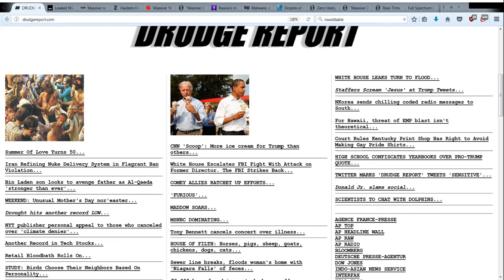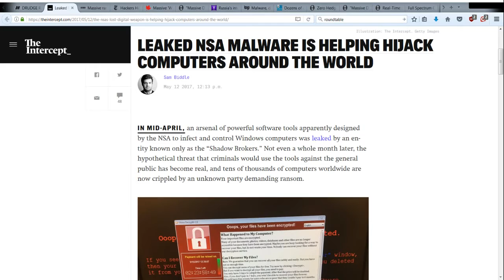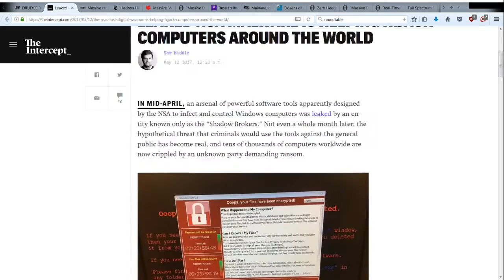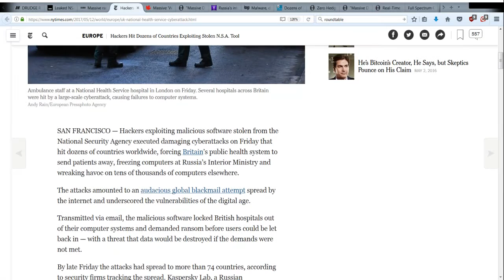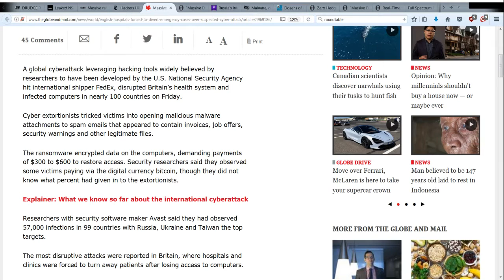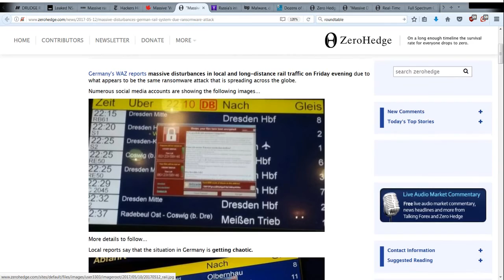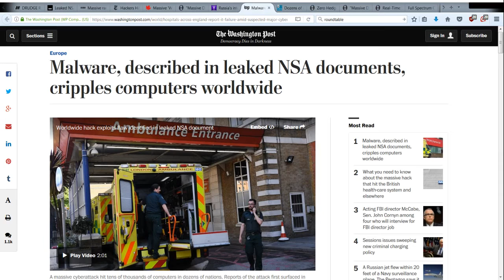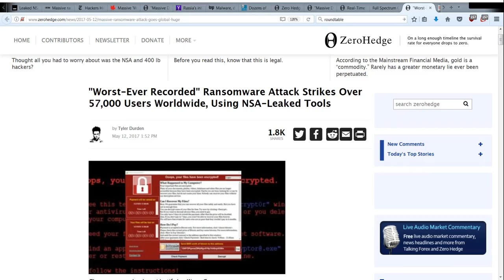The Day Earth Was Hacked: Ransomware Extorts 5/12/2017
eaponizedNews.Com | The Day Earth Was Hacked: Ransomware Extorts UK Hospitals, German Trains, Fed-Ex & More